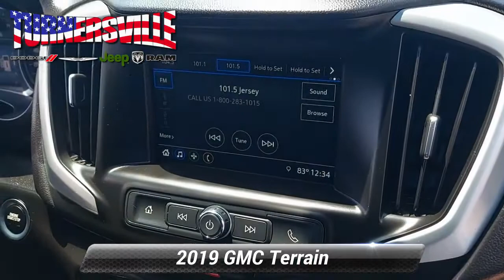Used 2019 GMC Terrain SLE, Sicklerville, NJ 75249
This vehicle is only available at TURNERSVILLE CHRYSLER JEEP DODGE RAM.Graphite Gray Metallic 2019 GMC Terrain SLE FWD 9-Speed Automatic 1.5L DOHC26/30 City/Highway MPGAwards:* JD Power Automotive Performance, Execution and Layout (APEAL) Study

[RLVID:15490:ac8950976ae744d8:5abdb16cc7683150:1]